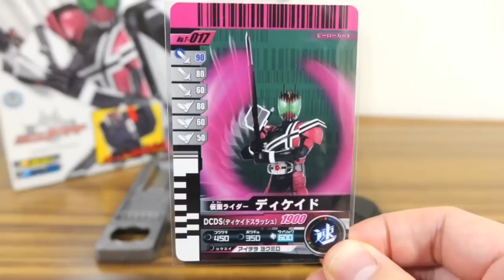ライダーカード25枚収納 & 変形！DXライドブッカー 仮面ライダーディケイド レビュー！ブックモード・ガンモード・ソードモード3タイプ変形 DXディケイドライバーでライダーカード音声確認